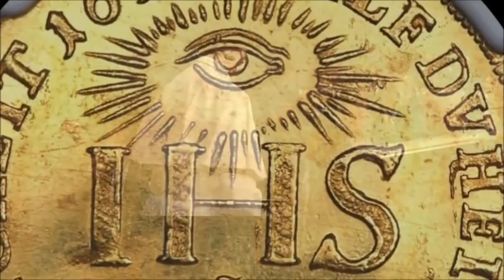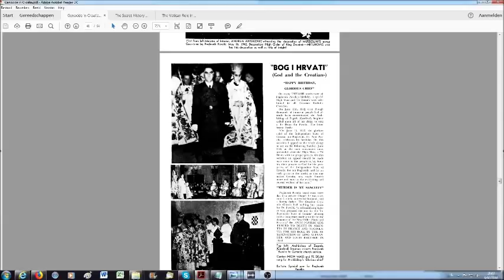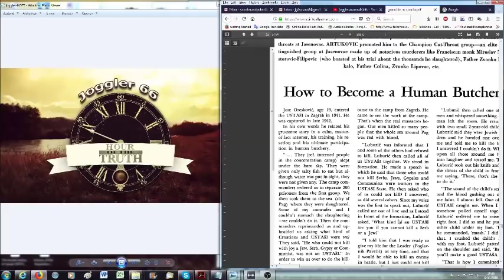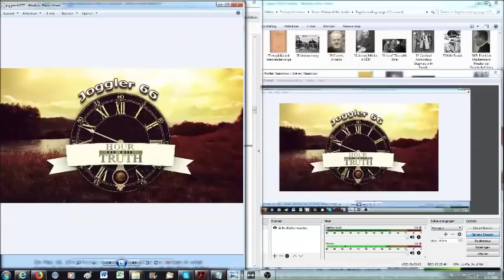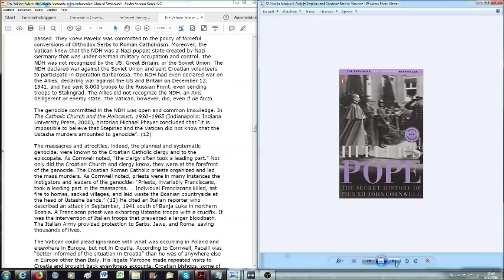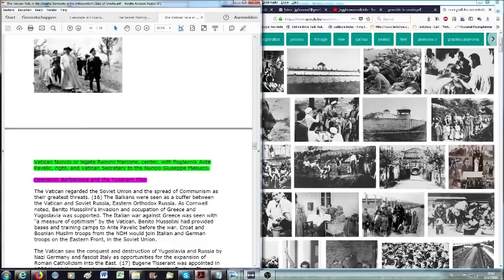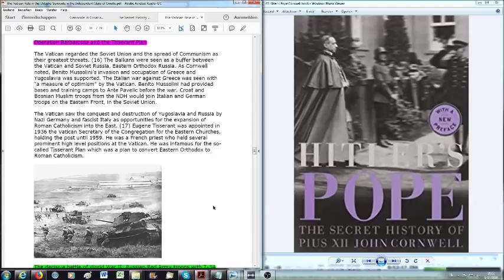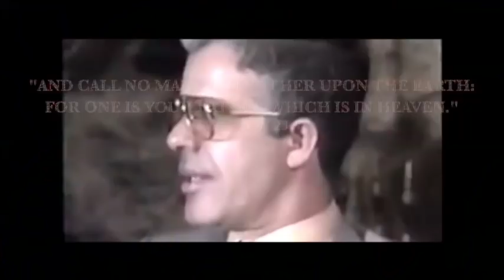How to become a Human Butcher & the Vatican Role in the Ustasha Genocide (TSHOTJ 20)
Welcome to part 20 of the book reading "The secret History of the Jesuits".  Complete title should read:" Vatican approved Genocide -  How to become a Human Butcher & the Vatican Role in the Ustasha Genocide (TSHOTJ 20)"
All parts are to be found in the Playlist chronologically and the complete description in part 1 (link below)